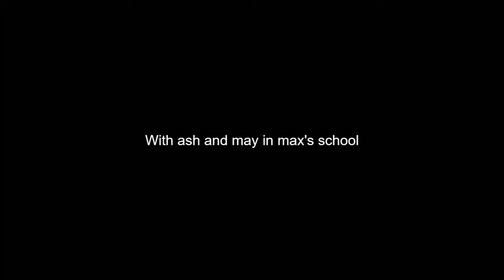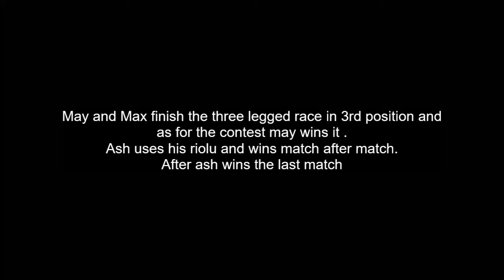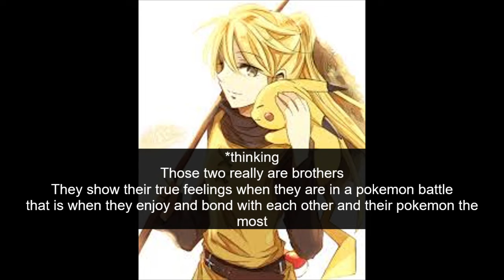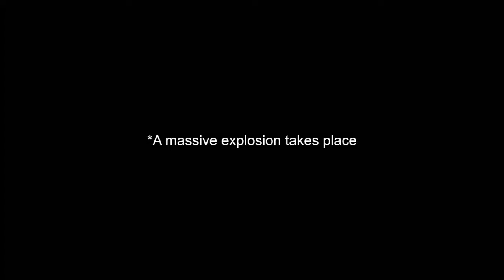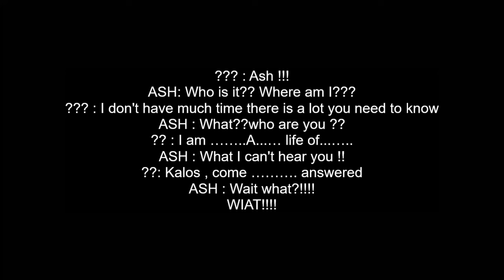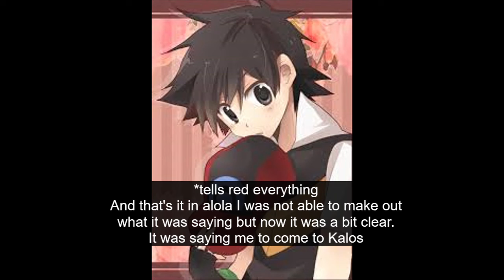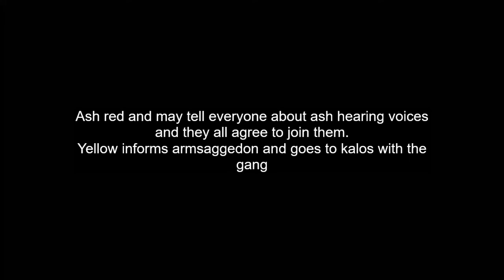pokemon Return of the Heroes ep42(Season Finale)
Title: Dream Away
Type of music: Chillstep
Mood: Sad